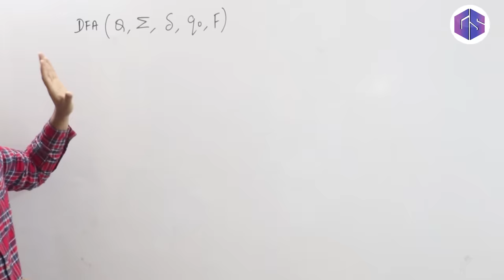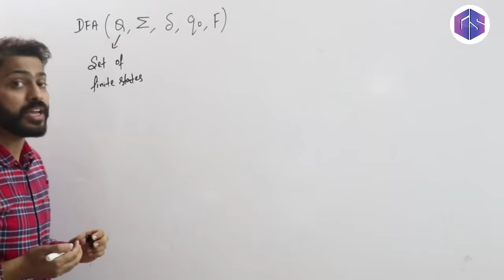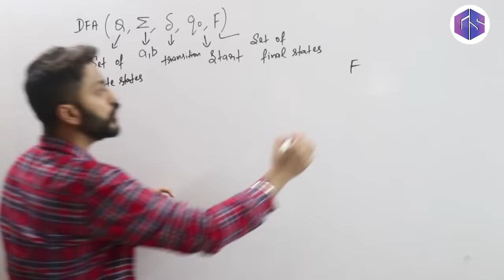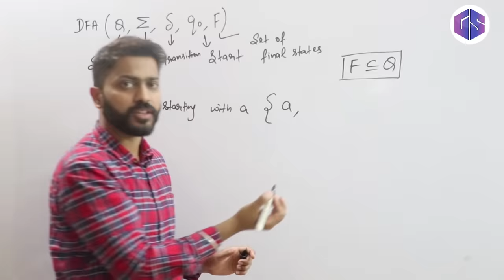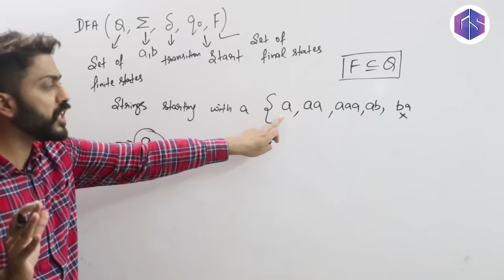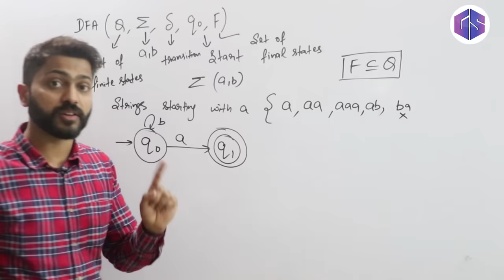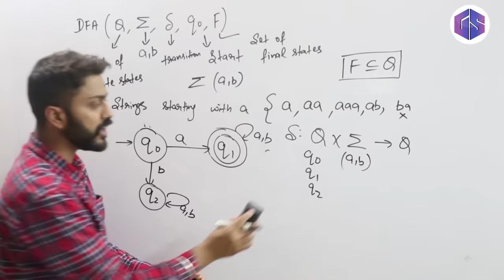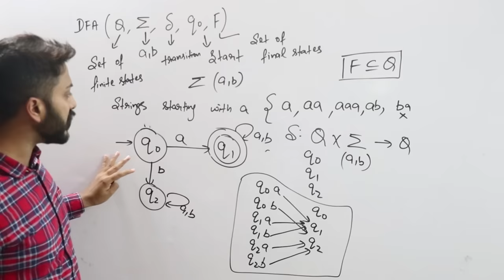Lec-6: What is DFA in TOC with examples in hindi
DFA(Q, Σ, δ, q0, F) is a type of finite automaton, which means they have a limited set of states, can transition between these states based on input symbols, and can recognize specific patterns in input strings.
DFA(Q, Σ, δ, q0, F)

0:00 - Introduction
0:32 -Deterministic
1:25 -DFA
5:14 - Example
6:24 - DFA Design
10:57 - Transition